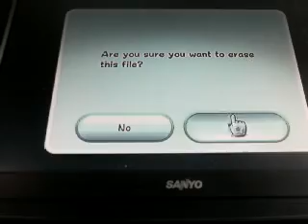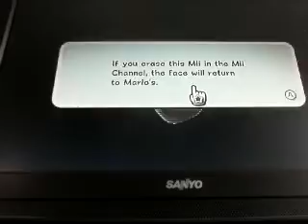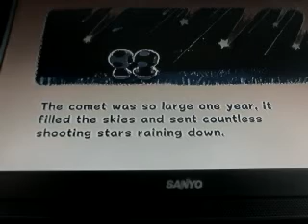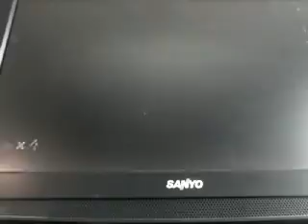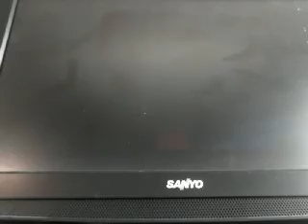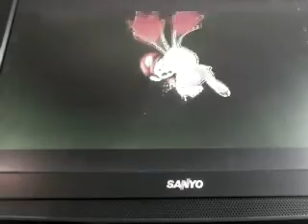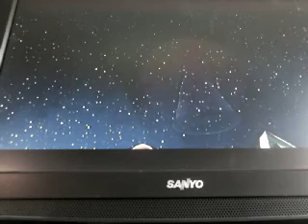Let's Play Super Mario Galaxy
Part 1: We hear about a mysterious comet that passes by Mushroom Kingdom every 100 years. We also are asked by Princess Peach to join her at the "Star Festival" But get an unwelcomed guest. Bowser. How many times does she have to tell him no. Jeez. This time he's taking it to a new level. Outerspace. We try and stop him but his henchman blasts us off. Now we play hide and seek with some strange creatures and meet Roselina. We then see some Lumas and help them.